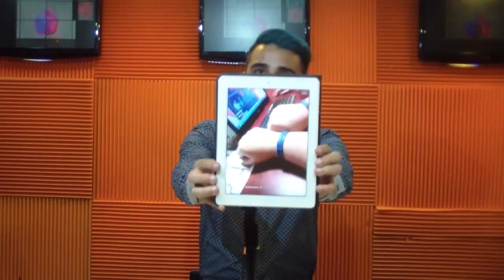Mexclando 17 07 15